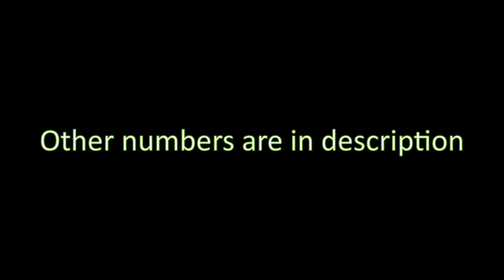GTA 5 cheats ( telephone numbers)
It work in stroy mode and you must call numbers with any charachter's phone. Have Fun!

Give Parachute
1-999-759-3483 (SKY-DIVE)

Moon Gravity
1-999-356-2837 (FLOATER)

Drunk Mode
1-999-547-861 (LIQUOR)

Recharge Ability
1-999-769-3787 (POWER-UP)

Slow Motion
(Enter 3 times for full effect)
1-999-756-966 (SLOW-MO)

Spawn Sanchez Dirt Bike
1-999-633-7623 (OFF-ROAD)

Spawn Trashmaster
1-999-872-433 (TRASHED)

Spawn Buzzard Attack Helicopter
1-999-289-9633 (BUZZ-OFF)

Spawn Duke O'Death
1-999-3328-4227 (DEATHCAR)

Spawn Kraken Sub
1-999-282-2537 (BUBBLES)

Spawn Dodo
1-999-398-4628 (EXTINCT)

Spawn Stunt Plane
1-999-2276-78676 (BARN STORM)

Slow Motion Aiming (Enter 3 times for full effect)
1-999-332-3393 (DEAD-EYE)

Slow Down Gameplay
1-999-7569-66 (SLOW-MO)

Max Health & Armor
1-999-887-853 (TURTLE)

Fast Run
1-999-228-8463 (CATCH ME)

Raise Wanted Level
Lower Wanted Level
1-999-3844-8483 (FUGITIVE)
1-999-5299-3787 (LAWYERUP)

Change Weather
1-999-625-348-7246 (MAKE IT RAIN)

Slippery Cars (Drifting)
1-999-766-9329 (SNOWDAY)